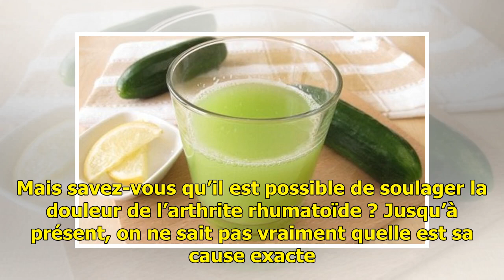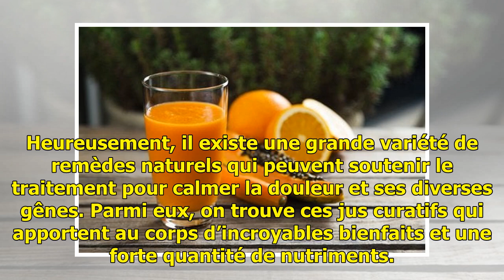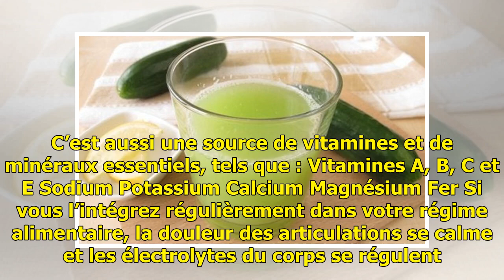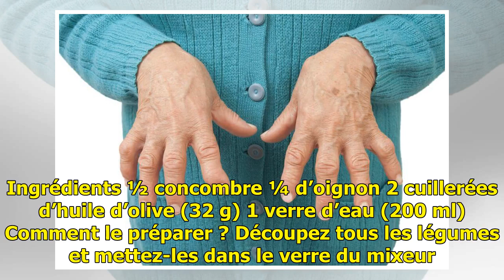5 jus contre la douleur de l'arthrite rhumatoïde - Améliore ta Santé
5 jus contre la douleur de l'arthrite rhumatoïde - Améliore ta Santé